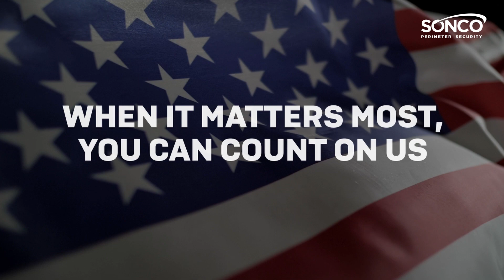Helping America Reopen | SONCO Perimeter Security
SONCOis committed to help businesses across the America reopen safely proving crucial equipment that protects customers and workers.

Our 45+ years of experience with perimeter security products and, more recently, everything we learned helping healthcare organizations nationwide, allow us partner with our customers to build safe perimeters in many different industries.

to learn more.